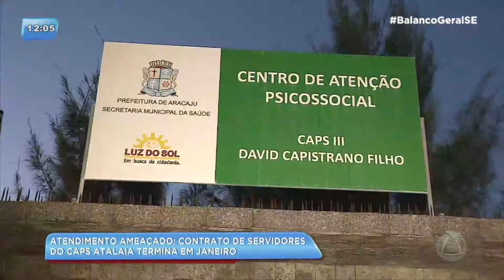ONG apresenta problemas na prestação de contas e CAPS Atalaia é fechada - BALANÇO GERAL